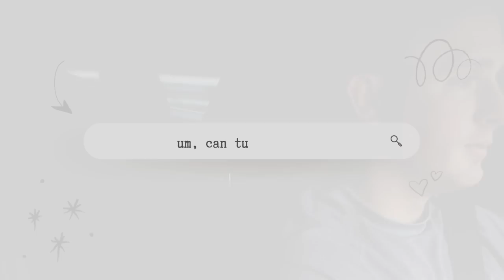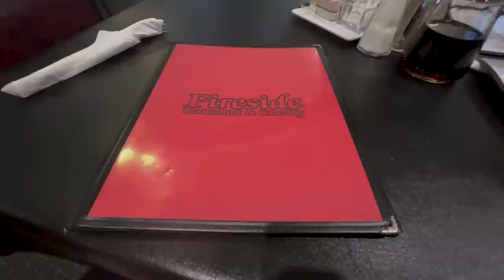Running a Turkey Trot 5K, GRWM for Christmas Tree Farm Family Photos and more | WEIGH IN WEDNESDAY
In this video I take you with us as we run a local 5K Turkey Trot, We get ready and go take photos on a Christmas Tree Farm and I share my most recent Weigh in.

Make Up
Dual finish powder
Barely there lipstick
It Cosmetics CC Cream
Este Lauder Foundation
Eye liner
Brow stuff

Hair
Anti Humidity Spray
(I always wait for the shampoo to go on sale, every few months they usually do like a buy one get one, or buy two get one or Buy one get one 50% off.. I only need to buy my bottles once sometimes twice  a year.)
My extra long hair straightener

She is a Fayetteville, Nc based photographer, but she travels too. She is so talented.

I am April Lauren, I am a lifestyle vlogger here on YouTube. My channel grew as I started sharing my weight loss journey. I started at 352.8, miserable and at my highest weight ever. I knew I had to change, and I couldn't keep crash dieting and failing. I am halfway to my weight loss goal of losing 200lbs, and already my life is completely different. Slow and steady has worked for me, and I look forward to continuing my journey. Thanks for encouraging me along my weight loss journey.